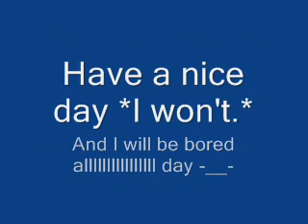UPDATE INMPPORTANT FOR FRIENDS